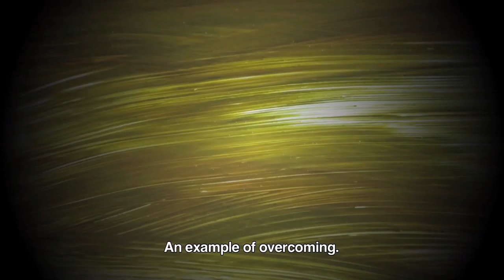Ata, Pintando Negro | Official Trailer | Seed&Spark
A painter whose career was cut short by blindness discovers a reason to pick up his paintbrushes at the age of 62.